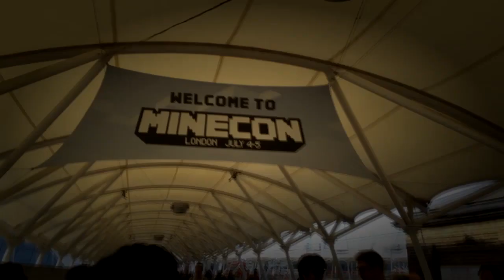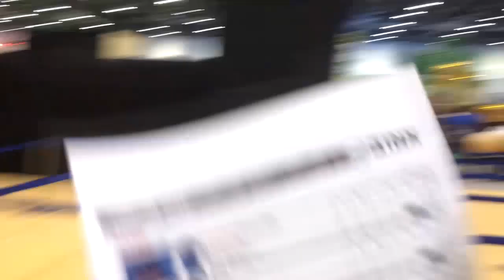MINECON 2015: Vlog | Saturday and Sunday | Kai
Hey guys! Welcome to the Minecon 2015 Vlog! This time was fantastic! Within this video, you can check out what we vlogged whilst being at Minecon, and some of the stuff that happened! We met a lot of fantastic people throughout the event, and wanted to share some of the things that we got with you guys!